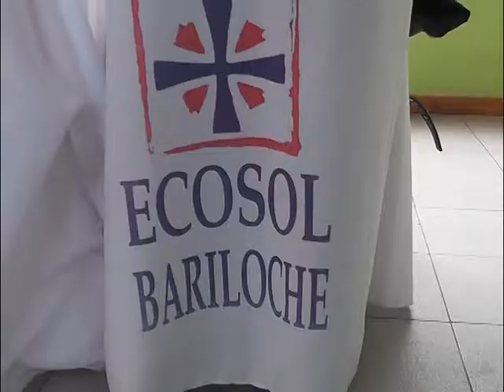HASTA FIN DE MES, EMPRENDEDORES EXPONEN EN EL CENTRO ADMINISTRATIVO PROVINCIAL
Durante todos estos días en el Centro Administrativo se lleva a cabo la exposición de productos del GRUPO “ECOSOL”, economía solidaria. Dialogamos con una de las emprendedoras y miembros de “Ecosol”, Ingrid Rinsche.